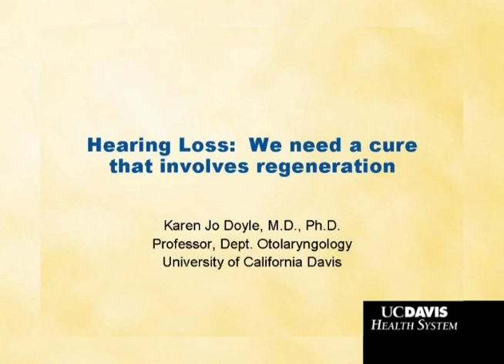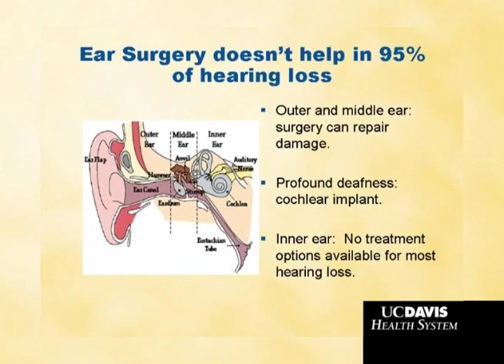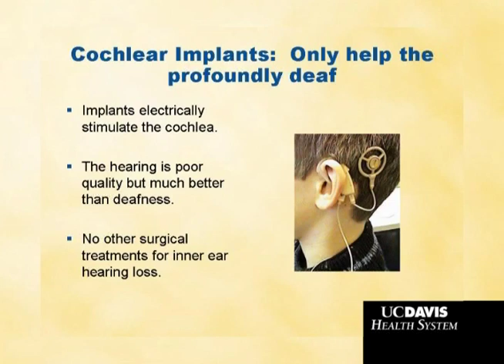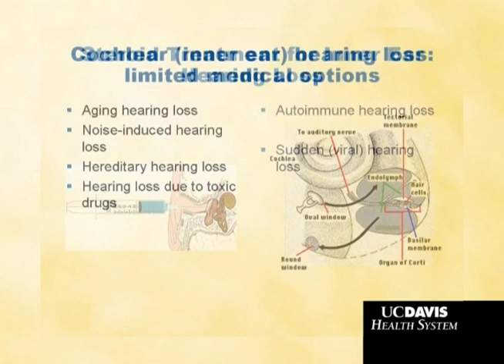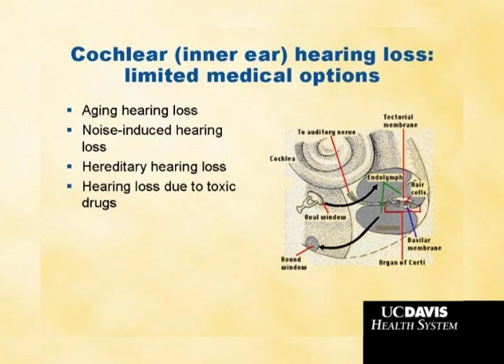Deafness: Spotlight on Stem Cell Research - Karen Doyle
(Part 2 of 4) Karen Doyle, M.D., Ph.D., spoke at the "Spotlight on Deafness," an educational event presented at the CIRM Governing Board meeting on March 12, 2008.  Dolye briefly summarized the current clinical options for treating hearing loss and discussed the promise of stem cell research in overcoming the limitations of hearing loss treatment.  Doyle is a professor of otology and neurotology at the University of California, Davis School of Medicine.